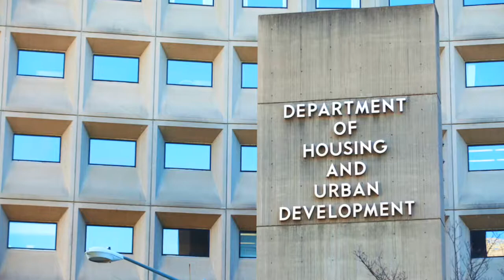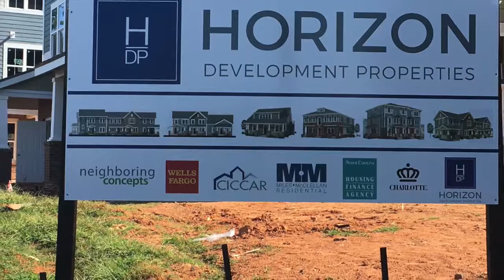Evolution of CHA v2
Learn  more the Charlotte Housing Authority and we have evolved over the years.